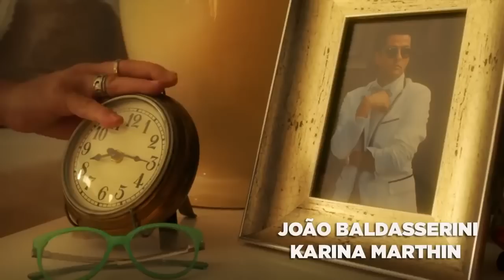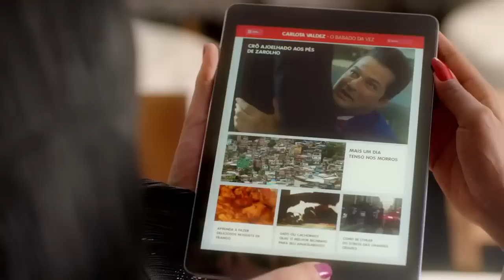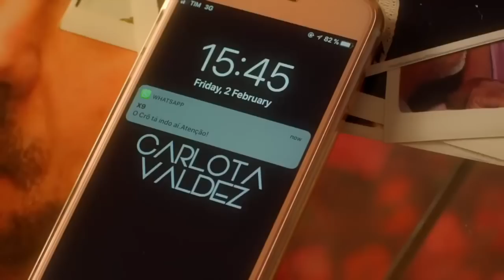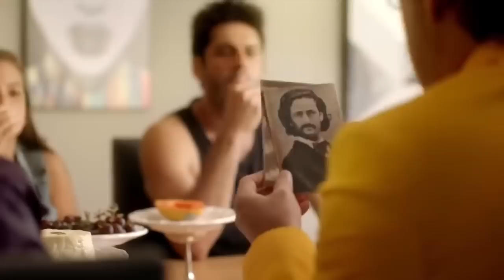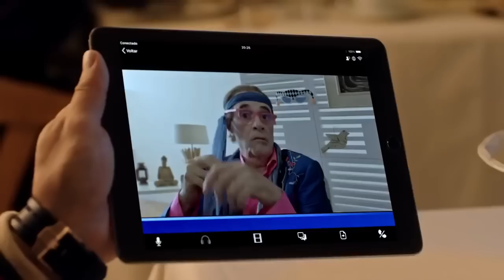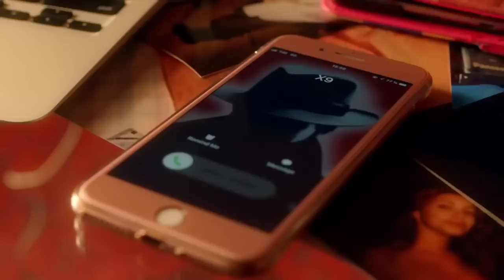Crô em família Comédia Brasileira Filme Completo 2018 720P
Crodoalvo Valério, ou simplesmente Crô (Marcelo Serrado), é agora dono de uma badalada escola de etiqueta e finesse. Entretanto, apesar de toda a fama ele se sente bastante carente e vulnerável, por não ter amigos nem uma nova musa a quem dedicar a vida. É quando sua vida cruza com as de Orlando (Tonico Pereira) e Marinalva (Arlete Salles), que dizem ser seus parentes distantes. Paralelamente, Crô precisa escapar da sempre venenosa colunista Carlota Valdez (Monique Alfradique)